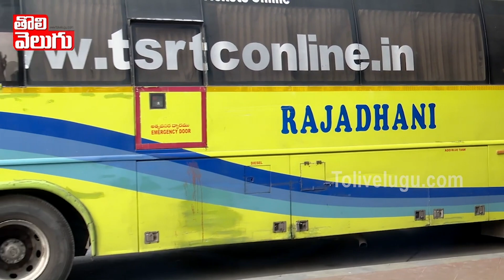నేను బస్సు ఎక్కను 400 ఇచ్చి AC కారులో పోతా..! | Public Talk On RTC Charges Hike | Tolivelugu TV